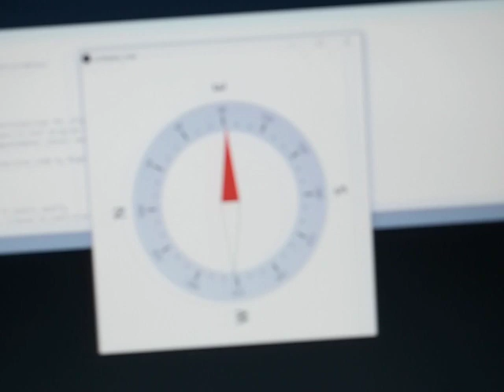compass rose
This video demonstrates a "compass rose" that I am using with my experimental quaternion compass.

Look for an article "Quaternion Compass"